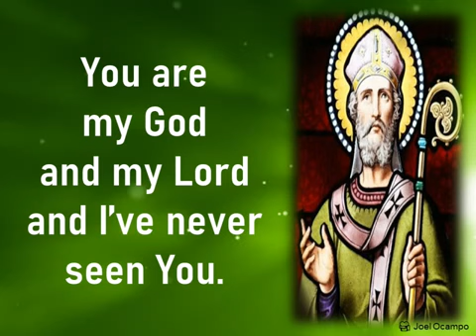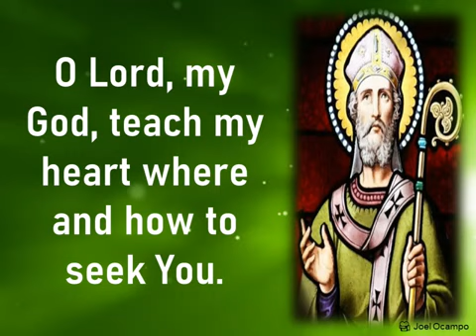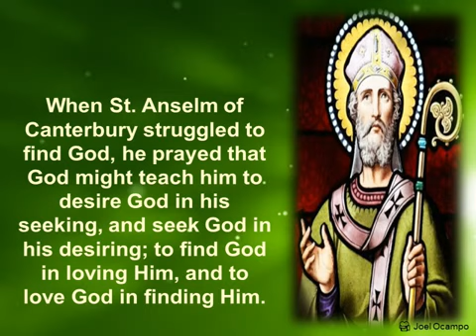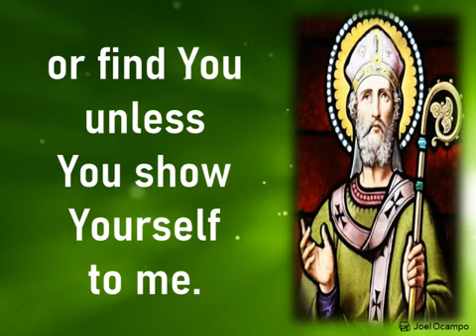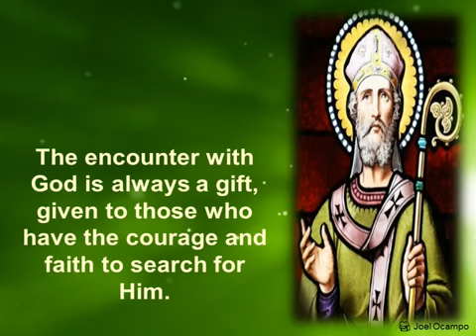Bukas Palad Music Ministry - Teach My Heart (with lyrics)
Credit to: Jesuit Communications Foundation, Inc.

TEACH MY HEART
Prayer of St. Anselm of Canterbury
LYRICS

O Lord, my God, teach my heart where and how to seek You.
Teach my heart where and how to find You.

You are my God and my Lord and I've never seen You.
You've made me and remade me and bestowed on me all the good things I have.

And still I do not know You.
I have not done that for which I was made.

for I cannot see You unless You teach me,
or find You unless You show Yourself to me.

Let me seek You in my desire. Let me desire You in my seeking.
Let me find You by my loving You now.
Let me love You when I find You.

Teach me, Lord. Teach my heart where and how to find You.

INFORMATION
When St. Anselm of Canterbury struggled to find God, he prayed that God might teach him to desire God in his seeking, and seek God in his desiring; to find God in loving Him, and to love God in finding Him. The encounter with God is always a gift, given to those who have the courage and faith to search for Him.